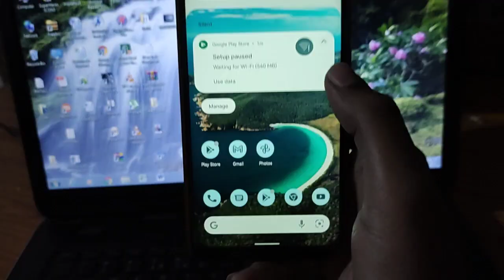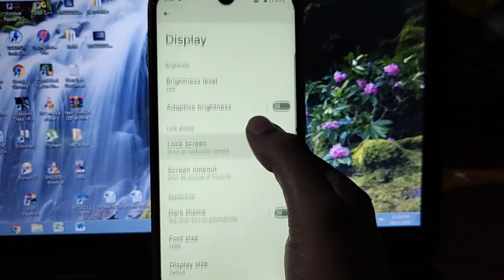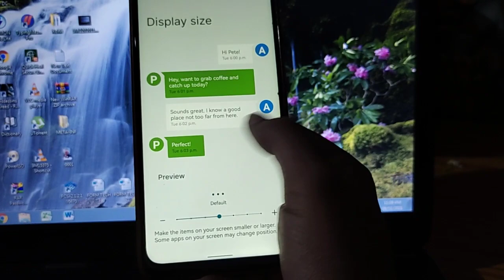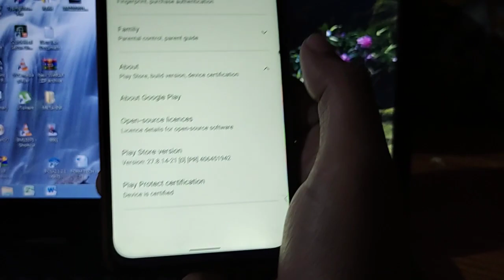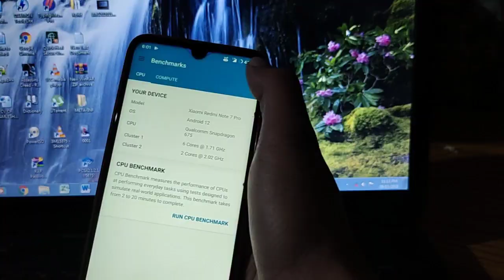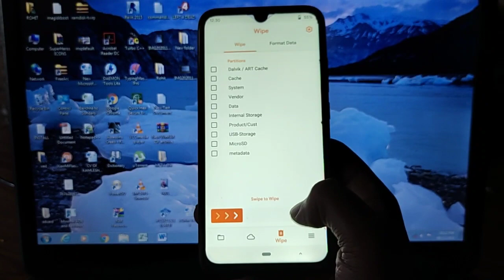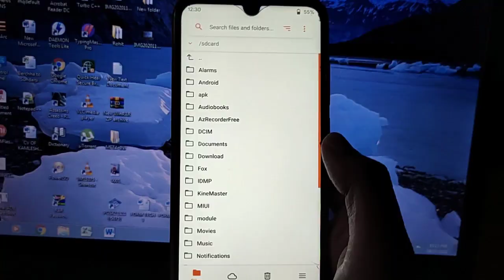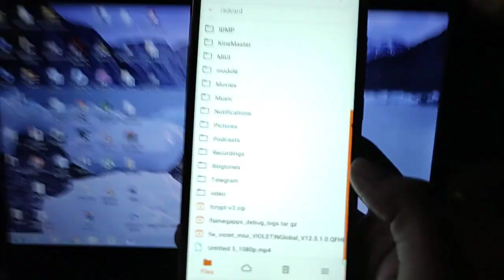Evolution X 6.0 Redmi Note 7 Pro | Full installation | Evolution X 6.0 Snow Android 12 | Evo X 6.0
All Credit of this ROM goes to the developer

Use this Recovery if you gonna Flash this ROM with sd card

Thumbnail by @EZFinn YT

 How to flash custom ROM in Redmi Note 7 Pro